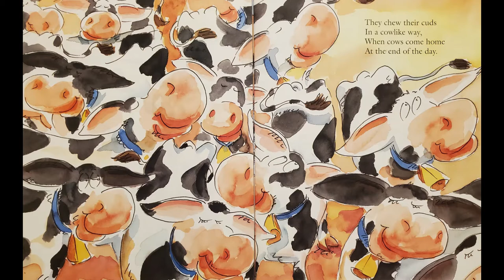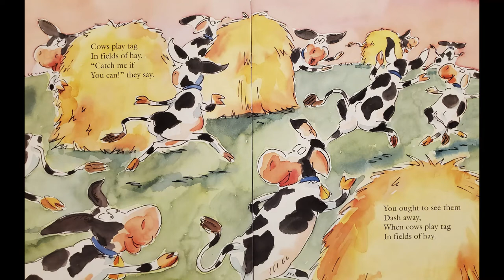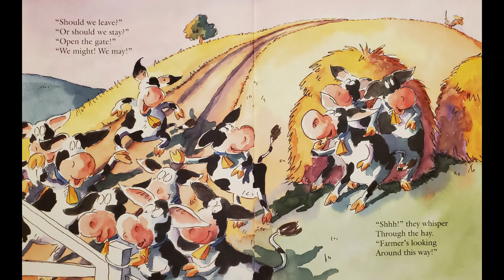When Cows Come Home Read Aloud by David L Harrison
When farmer isn't looking, what do cows do? Find out in this adorable, rhyming book about all the ways cows have fun!